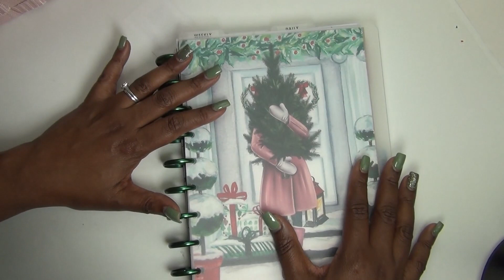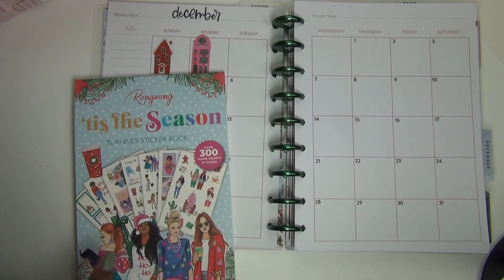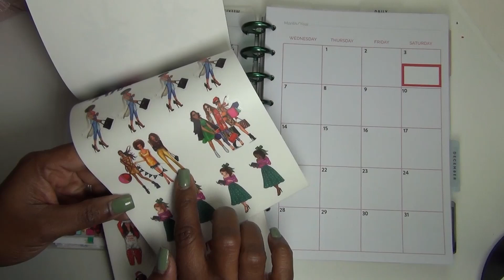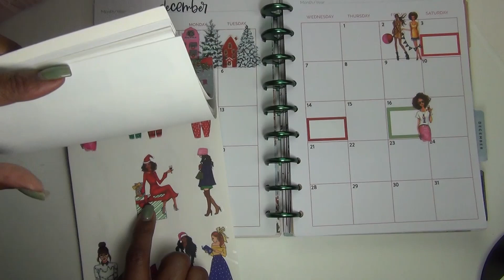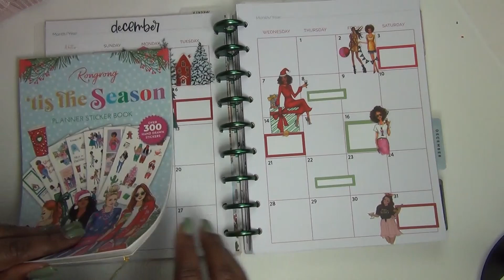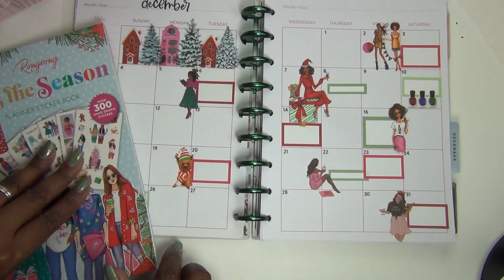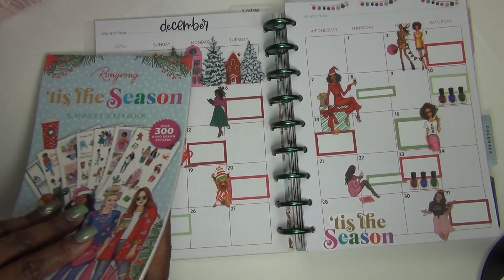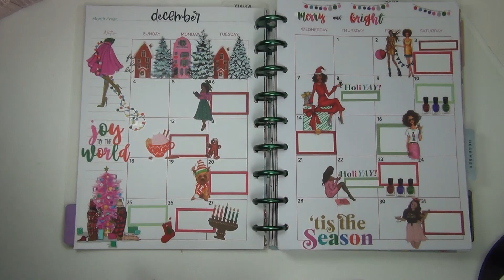December Monthly with Rongrong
I love how this December monthly spread turned out! Let the Christmas spreads begin!!!